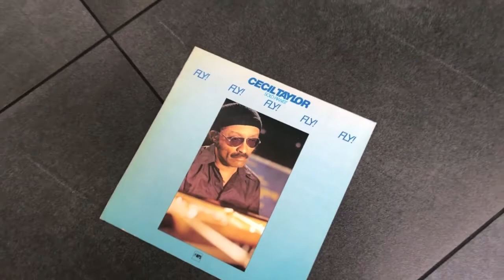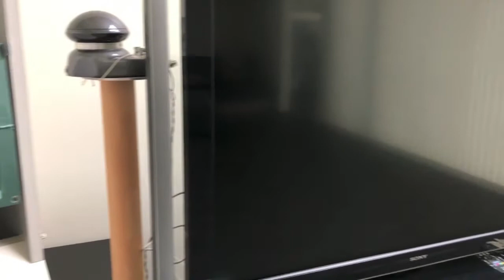Cecil Taylor FLY! FLY! FLY! FLY! FLY!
September 14, 1980 MPS
"The Stele Stolen And Broken Is Reclaimed"

*Analog disc playback with air recording by iPhone X